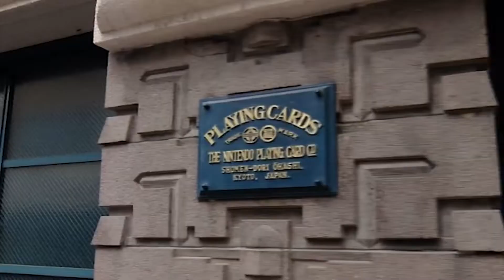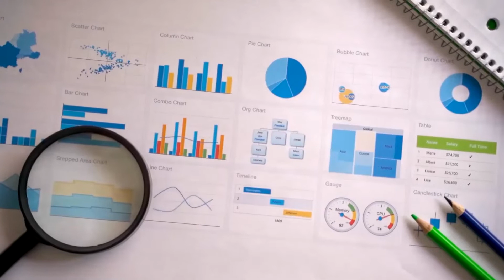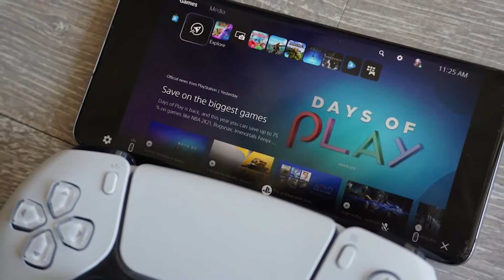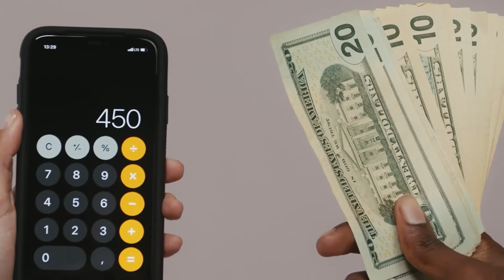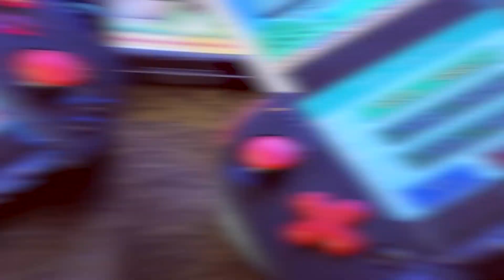Nintendo Nearly Went Bankrupt But Were Saved By This Employee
Before Nintendo was a billion-dollar video game company it was in many different businesses including; playing cards, taxi service and love hotels.

When they entered the video games industry, they ended up in serious financial trouble and were about the shut the company down but this one employee saved them with a simple yet genius idea.